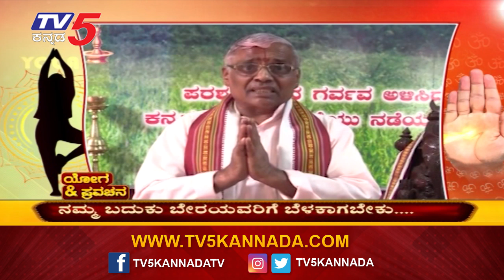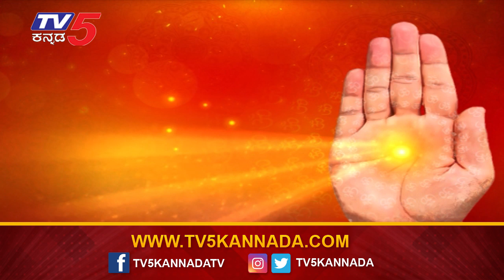Hiremagaluru Kannan Yoga & Pravachan | TV5 Kannada